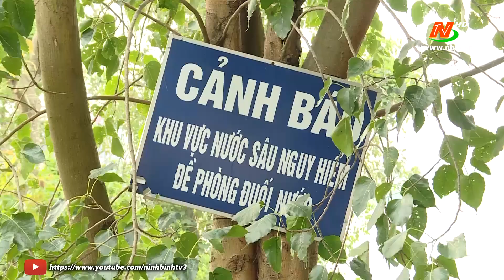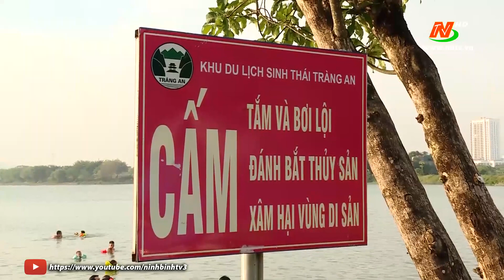Nguy cơ mất an toàn từ các bãi tắm tự phát